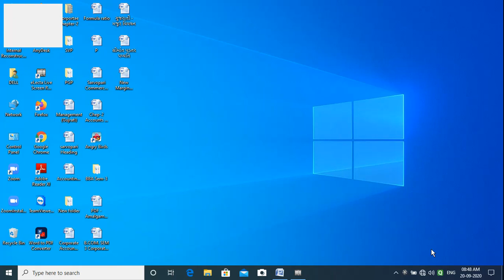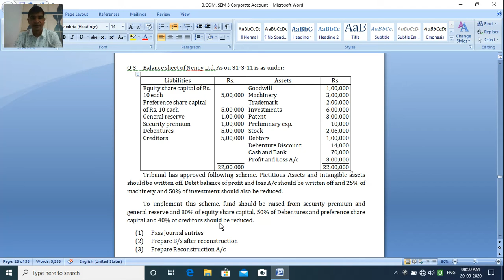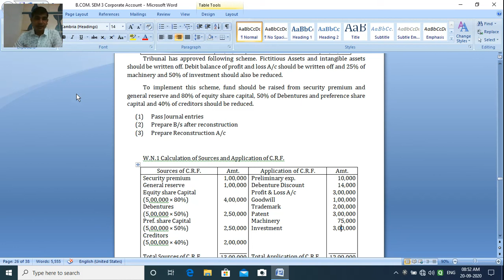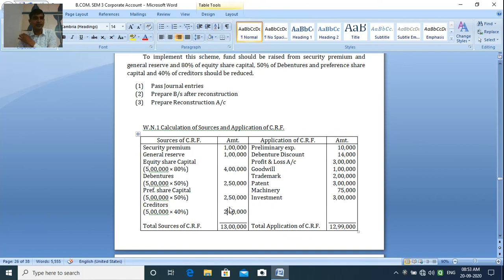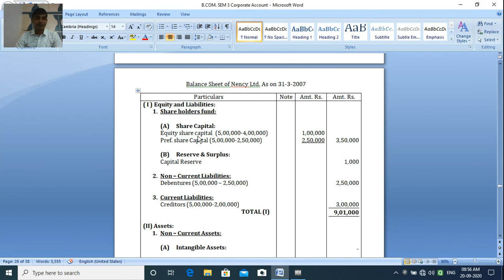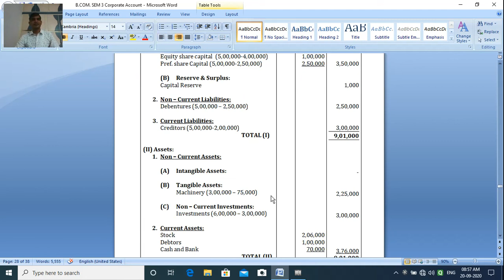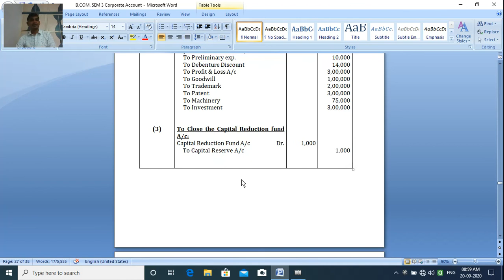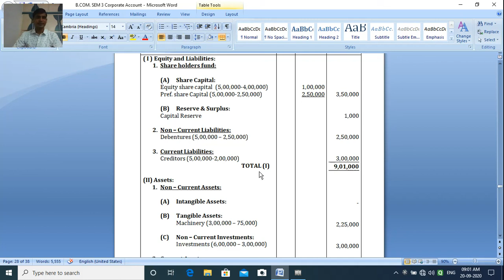B Com | Sem 3 | Corporate Accounting | Chap 3 | Internal Reconstruction | Part 4